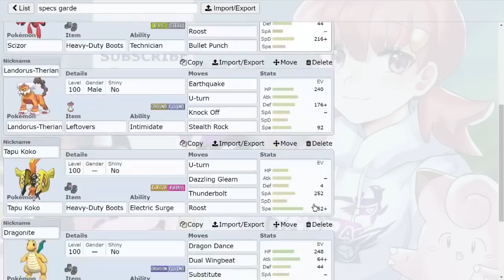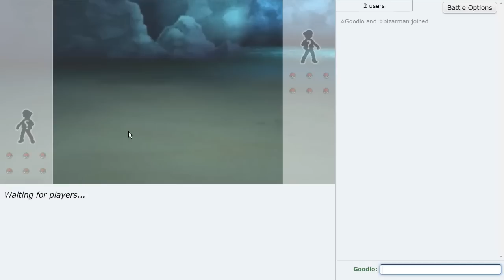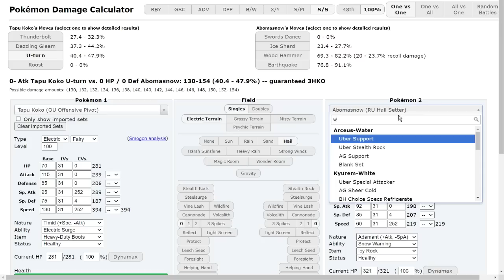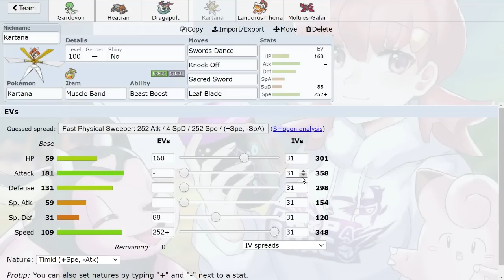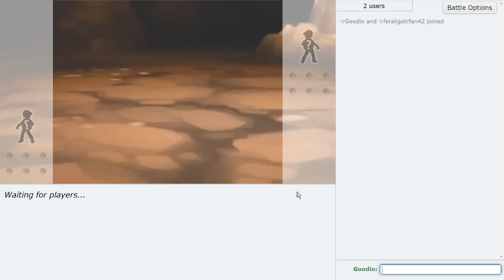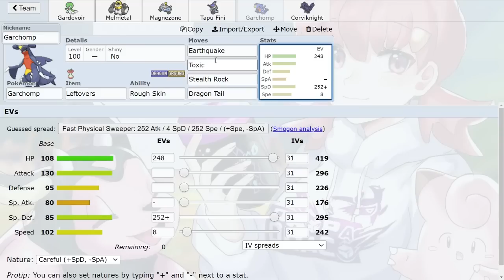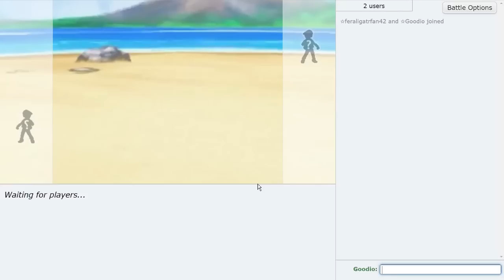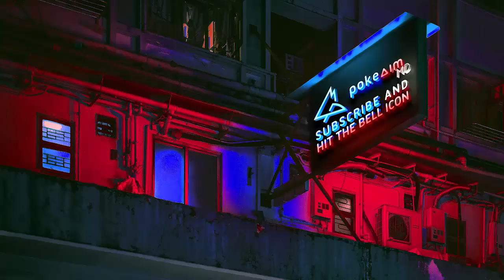GARDEVOIR THE ULTIMATE MOVIE! ft. @blunder & CTC on Pokemon Showdown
Grab your popcorn because you are in for over an hour of Gardevoir! From Choice Specs to Calm Mind, we got your sets covered. Hope you guys enjoy this Pokemon Sword and Shield OU Showdown live with Gardevoir the Movie! Check out Blunder:

00:00 Gardevoir the Movie!
30:01 Make sure you get your snacks and leave a like! Which Battle was your favorite? Subscribe for more!

asfgerthrrth Enjoy!